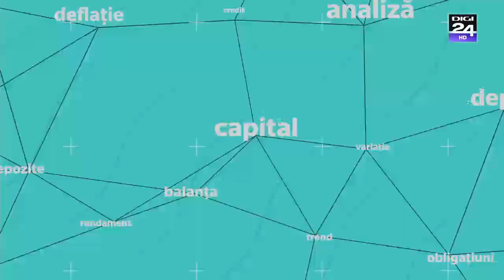Interviu cu Vlad Cazan. Banii în mișcare, Digi24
Continuăm să vorbim despre afacerile din tehnologia informației, în special zona de software cu aplicabilitate în diferite domenii de activitate.